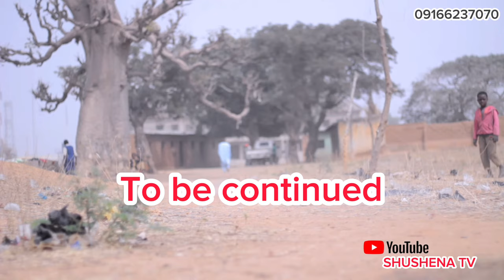YAR SHAGWABA Episode 3 | Latest Hausa Film - 2024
AREWA24, AWA24 TV, MURNA TV, BBC NEWS HAUSA, SARAUNIYA TV, MDENT TV, BROTHERS TV ENTERTAINMENT, TSAKAR GIDA, IDON GARI TV, HAUSA TOP TV, HAUSA AREWA  AREWA TV, HAUSA EMPIRE TV, NURA M INUWA, ADAM A ZANGO, COMEDY, ALI JITA, UMAR M SHAREEF,

Stating aticks: Shushena, miemie Sarari, king alamin, huzaifa uban kudi, maishat

Description:
Wannan channel tashirya domin Baku nishadi da film ma fada Karwa masu mahimmaci da amfani kawai burimmu ku danna mana subscribe da karrarawa dan Samin shirummu da min Dora karkuman da like da comment da subscribe mungode